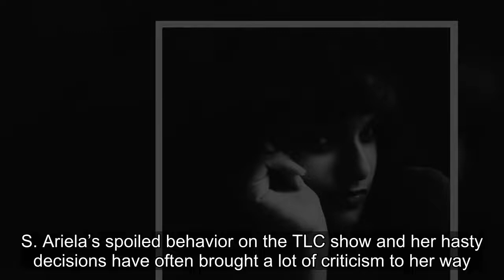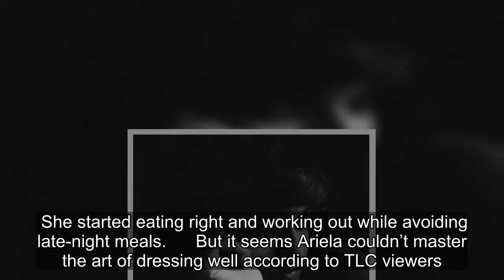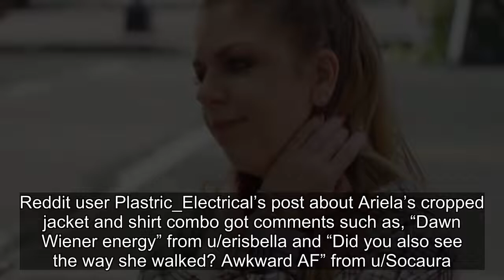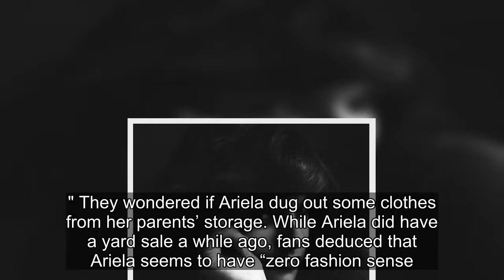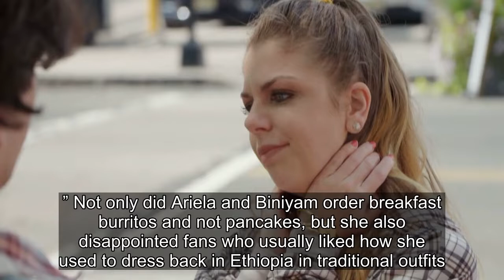90 Day Fiancé: Ariela Weinberg's Worst Fashion Disasters Ranked